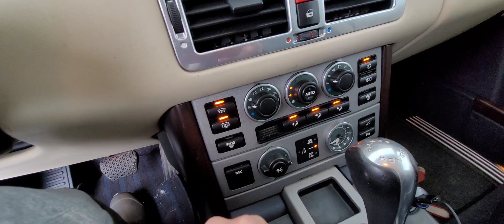Zima - patrol z Ugryziem ;) / owczarek niemiecki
Owczarek Niemiecki